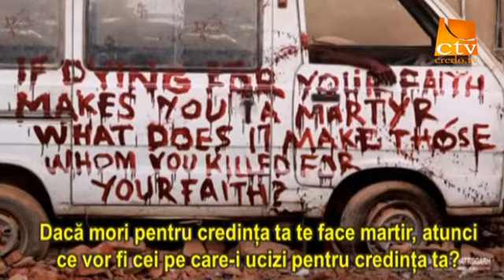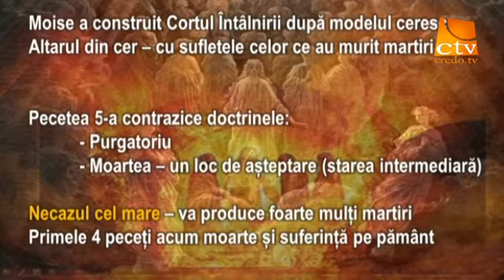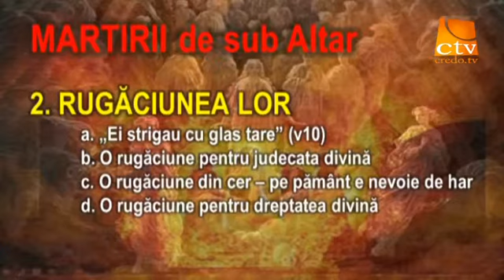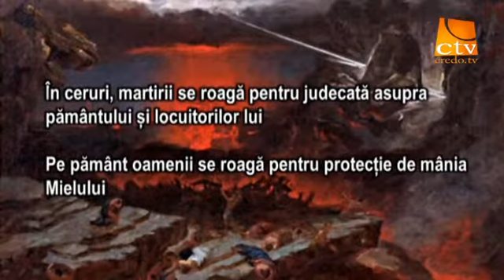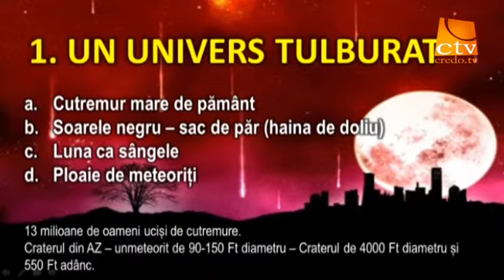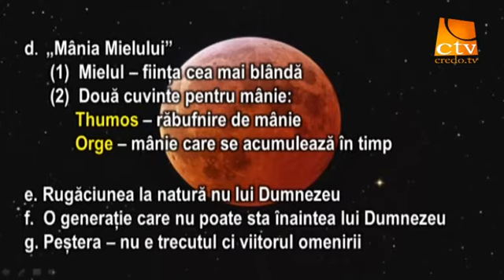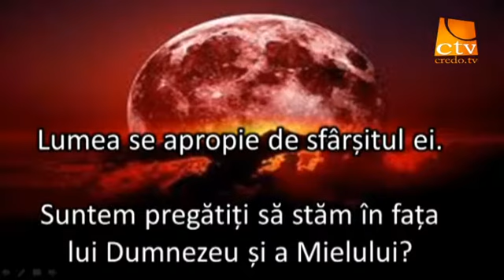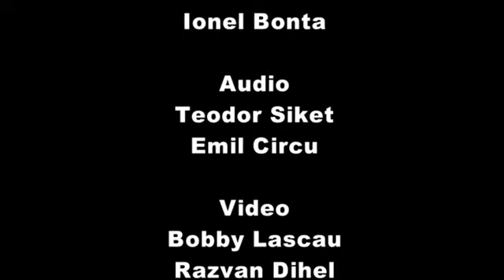Petru Lascau - Cand doua lumi se roaga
Ep. 10 - emisiunea "Pasi spre Lumina - Vremuri Apocaliptice".